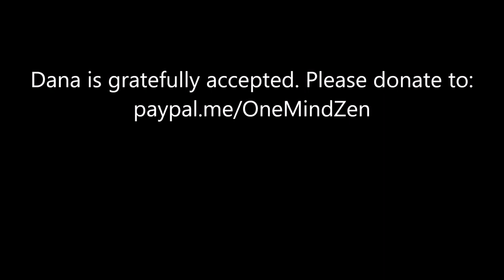"Mirror of Zen"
The sacred radiance of our original nature never darkens.
It has shined forth since beginningless time. Do you wish to enter the gate that leads to this?
Simply do not give rise to conceptual thinking.
Eunsahn Citta gives the Dharma talk at One Mind Zen 7/7/21